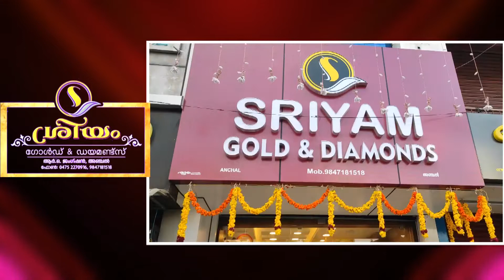ബൈക്കിൽ പിൻസീറ്റിൽ ഇരുന്ന ആൾ റോഡിൽ വീണിട്ടും ബൈക്ക് നിർത്താതെ പോയ യുവാവിനെ അഞ്ചൽ എസ് ഐ പിടികൂടി.